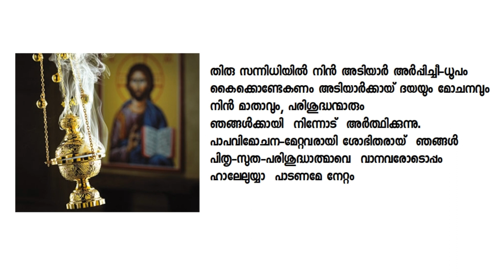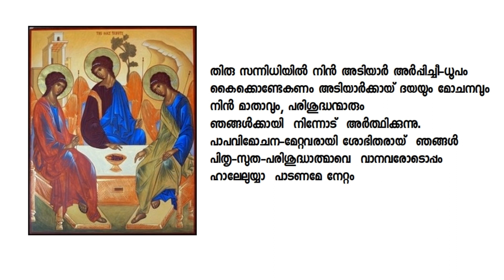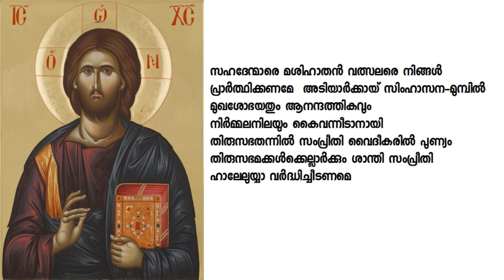തിരു സന്നിധിയിൽ നിൻ അടിയാർ അർപ്പിച്ചീ-ധൂപം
1:35  ശ്ഹീമ നമസ്കാരം,  തിങ്കളാഴ്‌ച്ച പാതിരാ നമസ്കാരം  ഒന്നാം കൗമായിൽ നിന്ന്